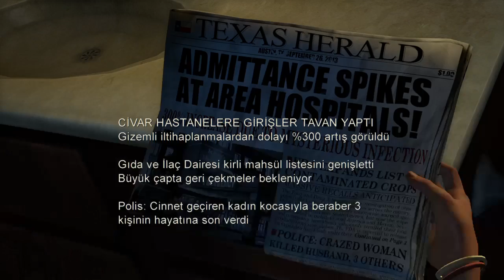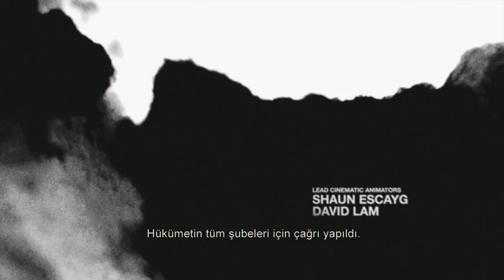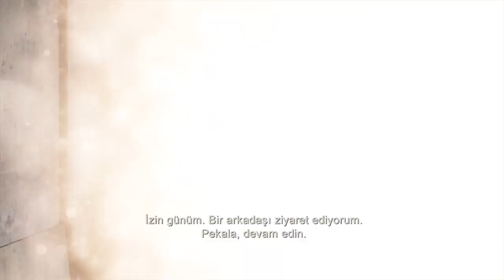The Last of Us™ Remastered (1) - Bir Damla Yaş Akıyordu...